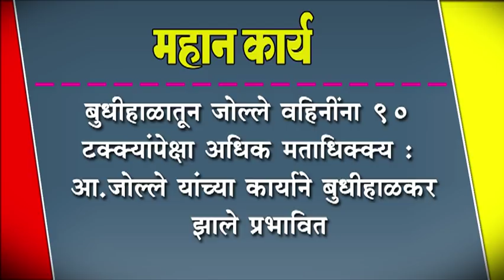बुधीहाळातून जोल्ले वहिनींना ९० टक्क्यांपेक्षा अधिक मताधिक्क्य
बुधीहाळातून जोल्ले वहिनींना ९० टक्क्यांपेक्षा अधिक मताधिक्क्य : आ.जोल्ले यांच्या कार्याने बुधीहाळकर झाले प्रभावित